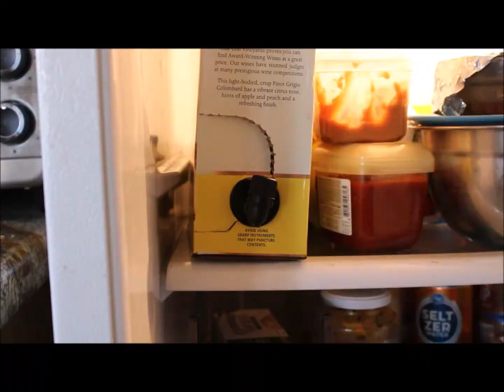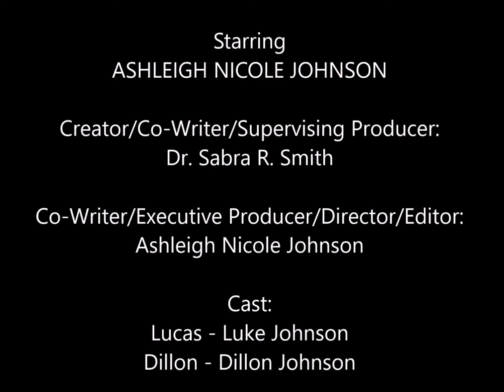My Mom's A Joke - Teacher? Me? (Ep. 401)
In this first episode of an all new season of the Original Series, "My Mom's A Joke," we meet actor/comedian, Ashleigh Nicole Johnson, just two weeks into the affects of a Presidentially declared National State of Emergency in the U.S.  The emergency is an outbreak of a global pandemic of coronavirus (COVID-19).  As a result of the pandemic, all "non-essential" businesses are closed across the country AND more importantly, schools are closed!!!  Watch this episode to see how Ashleigh's adjusting to her new role as the kids' teacher?!